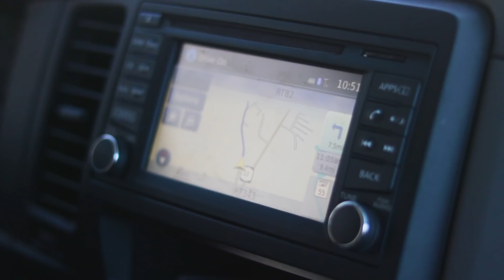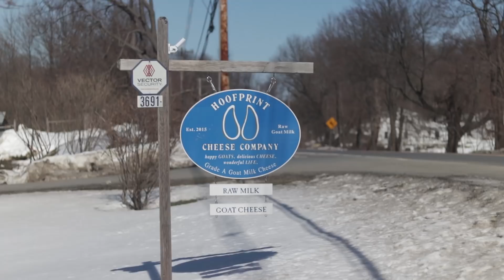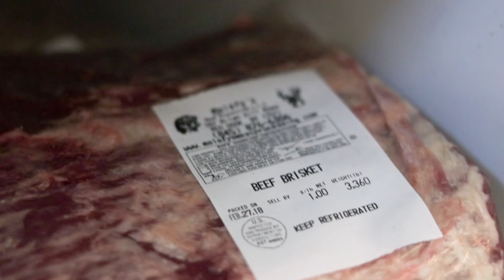Buying a Milking Goat - How to find quality goats.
Are you thinking of buying a milk goat for your small farm or homestead? How do you know if the goat you are buying is good quality?

Learn how to buy quality goats in todays episode of Homesteady.

Milk goats can be a good way to feed your family from your land. Milking goats is a good hobby, that yields milk, cheese, yogurt, and more delicious dairy products...

But how do you know if the goat you are buying is a good goat?

Should you buy a registered goat? How can you tell if the goat you are looking at is a quality animal?

When buying goats be sure to look for registered animals, and find farmers who keep records on their goats production.

These goats will usually be more expensive than goats people are selling that are not registered and don't have records, but you will regret buying a poor quality animal.